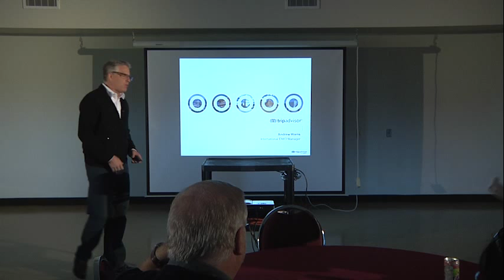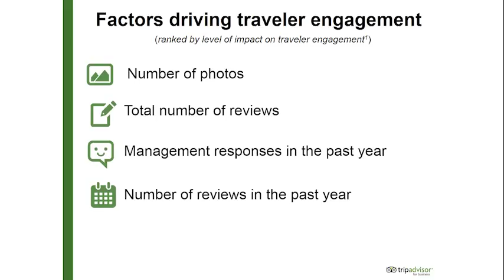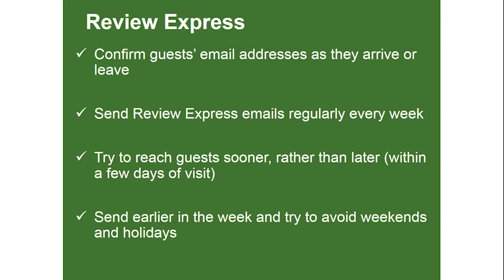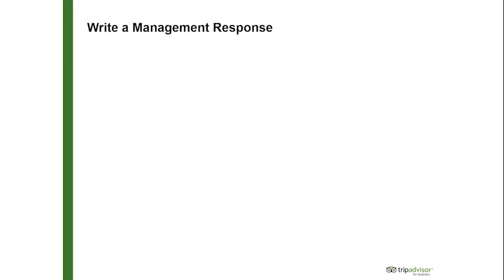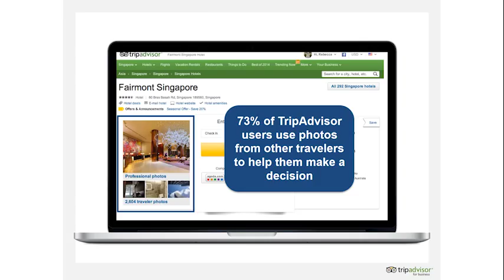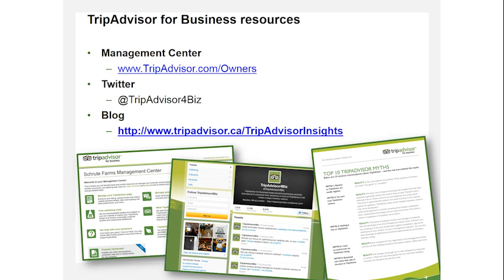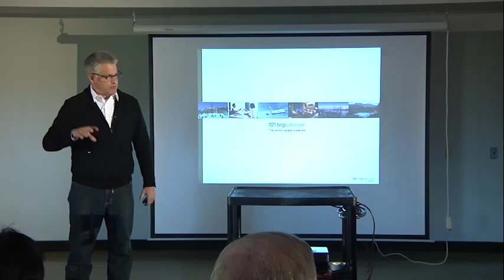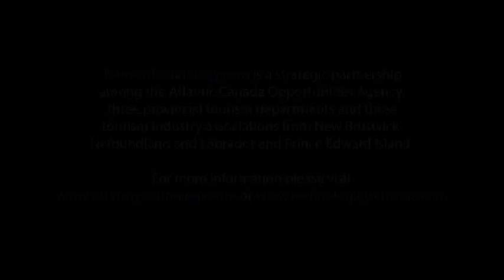Leveraging TripAdvisor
Join TIAPEI & Tourism Technology for an informative and practical session on how to best leverage TripAdvisor for your business and manage your digital reputation across the social space.